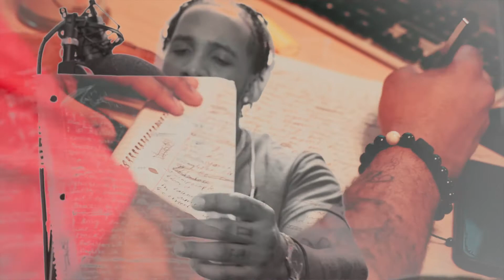DMX - Slippin’ (Tribute) Reefa Rei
Rest in peace to one of the most monumental figures in hip-hop Culture, and beloved artist to ever walk the face of the planet. Your energy will never be matched And will live on forever through your catalog of classic albums And multiple appearances on the big screen. There will never be another DMX thank you for your raw talent And unfiltered transparency. A true legend and one of the Greatest M.C’s to pick a mic up 🕊 fly high and rest in power. ripdmx 12/18/70 - 4/9/21